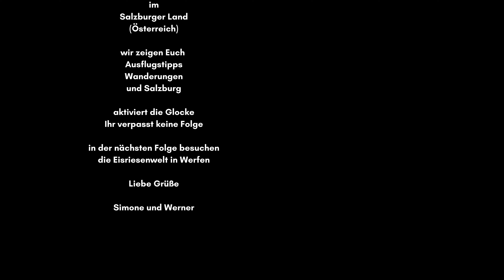über 3 Almen auf 2200 Meter | Drei Almentour TAG 3 im Salzburger Land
Heute nehmen wir Euch auf eine Drei-Almen-Tour mit,

wir laufen auf einer Höhe von 1400 m über NN. los, die Mitte der Tour liegt bei 2200 m Höhe.
auf dem Weg zum Gipfel erkennt man sofort die einzelnen Vegetationszonen wie zb. die Baumgrenzen, irgendwann gibt es nur noch Büsche und dann nur noch Gras.

Begleitet uns auf einer der anstregensten Touren seit jeher die wir gegangen sind. Die Tour führt über kleine Pfade, durch den Wald, über Wiesen bis ganz hoch hinaus. wir begegnen Kühe, durchqueren kleine Bachläufe über den Wanderwegen. und trotzen dem widrigen Wetter durch Regen und Nebel.

Oben angekommen, haben wir eine herrliche Aussicht auf den Tappenkarsee, dem Kartelskopf und dem Wildkarkopf.

Highlights der Tour
Wasserfälle, Weitsicht am Gipfel, Tiere auf der Weide,

Tourdaten:
Tourlänge: 12,2 km
Aufstieg 930 m
Gehzeit: 6:00 Std
Trittsicherheit: ⚫️⚫⚫⚪
Schwierigkeit: ⚫️⚫⚫⚫
Erlebnisspunkte: ⚫⚫⚫️⚪
Kinderwagentauglichkeit:  nein

Außerdem kannst Du uns unterstützen, wenn Du zb. bei Amazon etwas bestellen möchtest und dabei einer der Links unten anklickst.

Liebe Grüße
Simone und Werner